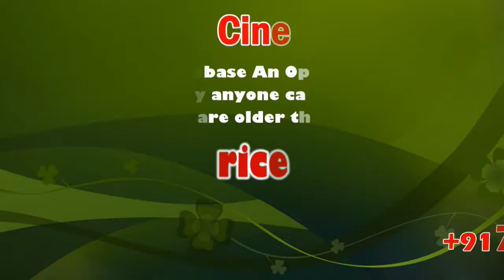Farmers demand stringent action from TNPCB on brick kilns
A farmers’ outfit from Annur has called for stringent action against brick kilns in Thadagam valley by the Tamil Nadu Pollution Control Board (TNPCB) for red Earth mining in area.

This News Covered From Coimbatore District Reporter (Tamil Nadu) From South Indian Crime Point Weekly.